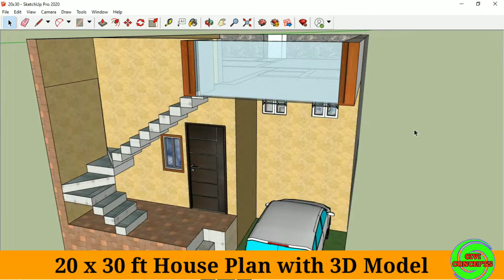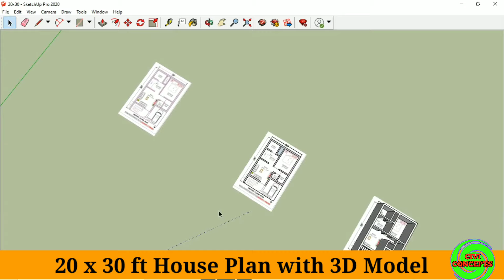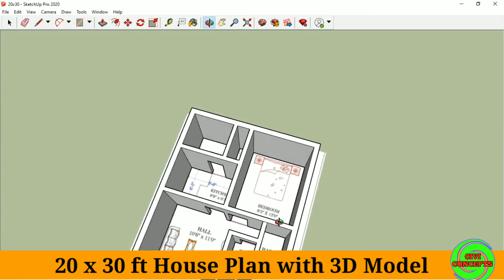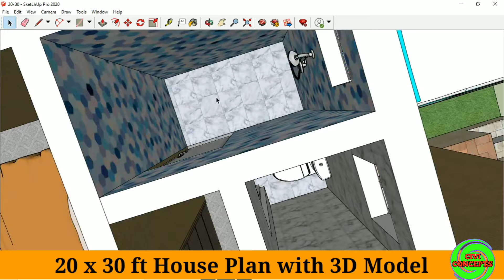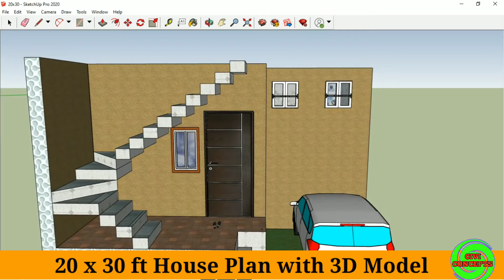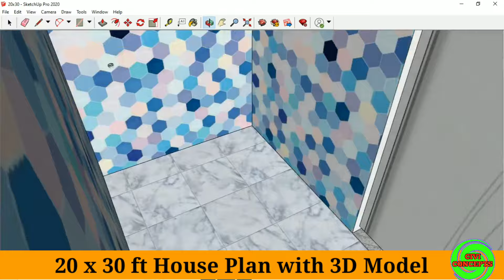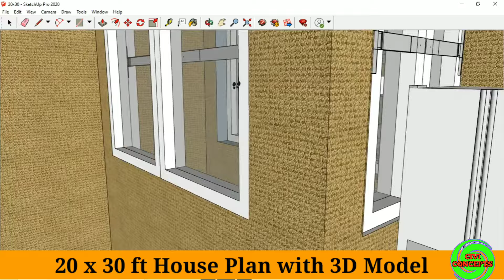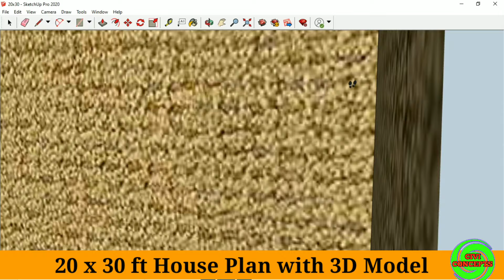20 x 30 House Plan | 20x30 Ka Ghar Ka Naksha | 20x30 House Design | 600 sqft Ghar ka Naksha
20 x 30 House Plan | 20x30 Ka Ghar Ka Naksha | 20x30 House Design | 600 sqft Ghar ka Naksha

20x30 house plans east facing
20x30 house plans with car parking
20x30 house plans west facing 3d
20x30 house plans north facing 3d
20x30 house plans 3d
20x30 house plans tamil
20x30 house plans east facing tamil
20x30 house plans west facing
20x30 house plans north facing
20x30 house plans south facing
20x30 house plans east facing 3d
20x30 house plans 1bhk
20x30 house plans 2bhk
20x30 house design
20x30 house plan
20 by 30 house design
20 by 30 house plan
20*30 house plan
20 by 30 ka naksha
20x30 duplex house
20 by 30 ka makan
20x30 house plans with car parking
20*30 house design
20*30 duplex house plans
20*30 house plans
20 x 30 house plan
20x30 3d house plan
20 by 30 house

2) How to Draw House Plan Step by Step Method (450k views)